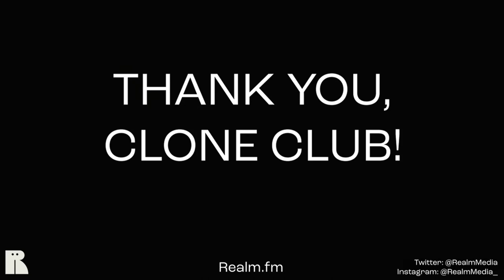Orphan Black Cast Reunion 2021 | Tatiana Maslany, Evelyne Brochu, Jordan Gavaris, Kristian Bruun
Tatiana Maslany reunites with her Orphan Black co-stars Evelyne Brochu (Delphine), Jordan Gavaris (Felix) and Kristian Bruun (Donnie) to talk about the second season of Orphan Black: The Next Chapter in a zoom panel hosted by Dalton Ross for Entertainment Weekly, and to raise awareness for Toronto's Encampment Support Network.

New episodes of Orphan Black: The Next Chapter release every friday for free on realm.fm, spotify, apple podcasts & google podcasts!